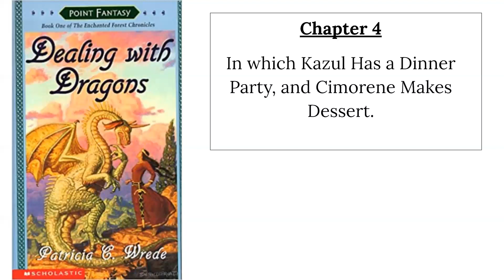Dealing with Dragons - Chapter 4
Dealing with Dragons, Chapter 4 "In which Kazul has a Dinner Party, and Cimorene Makes Dessert."
Written by Patricia C. Wrede
Read by Nichole Savage